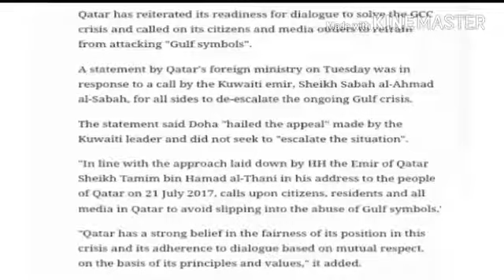Qatar commits to Kuwait's mediation on Gulf crisis